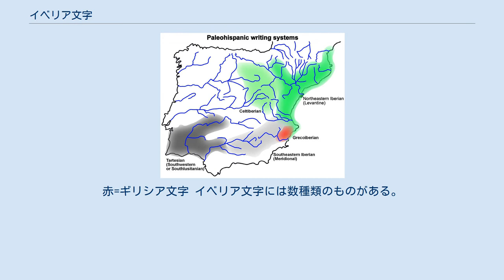イベリア文字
イベリア文字（イベリアもじ）は、紀元前5世紀から紀元1世紀にかけて、イベリア半島の南部・東部からフランス南部にかけて用いられていた一群の文字体系であり、主に系統不明のイベリア語の表記に使われたが、インド・ヨーロッパ語族のケルトイベリア語の表記に使われることもあった。
 アルファベットと音節文字の混合という特殊な文字体系であり、その由来はわかっていない。
 各文字がどのような音を表していたかは大体わかっているが、イベリア語が未知の言語であるため、意味は不明である。
 北東イベリア文字の一覧 イベリア文字では、5つの母音(a e i o u)を表す文字と、継続音(l m n r s)を表す文字が存在する。
しかし、破裂音は音素文字ではなくCV型の音節文字によって表される。
音節文字では子音の無声・有声は区別されず、p/b - k/g - t/d の3つの子音の後ろに5つの母音を加えた15の文字が存在する（ただし、記号によって有声と無声を区別しようとしているものもある）。
いくつかの記号は変種が見られるが、これが異なる音を表わしていたかどうかは必ずしも明らかでない。
rとsは2-3種類の異なる音を区別していたらしい。
 イベリア文字の分布。
緑=北東、灰=南、黒=南西。
赤=ギリシア文字 イベリア文字には数種類のものがある。
 なお、スペイン東部のフカル川からセグラ川の間の地域では、南部イベリア文字・東部イベリア文字・ギリシア文字の3種類が使われている。
 紀元前3-2世紀ごろにケルトイベリア語の表記に用いられるようになったが、多くの変更が加えられた。
r と ŕ、s と ś の区別や、音節文字のかわりに b d t g k のための子音文字を導入している。